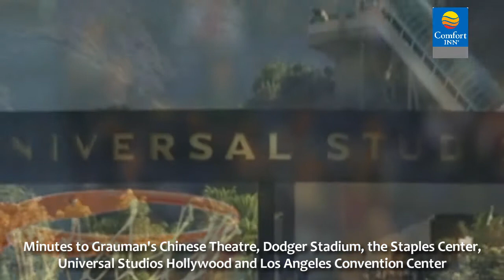Comfort Inn - Hotel in Downtown Los Angeles - US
The Comfort Inn hotel is perfectly located on famous Sunset Boulevard and centrally located between Hollywood and the downtown area.
Hotel Services: Multi-Lingual Staff, Government Travelers: FEMA Approve, Service animals welcome
Shuttle service avaialble ,Tour services to many attractions ,Guest Use Copy Machine